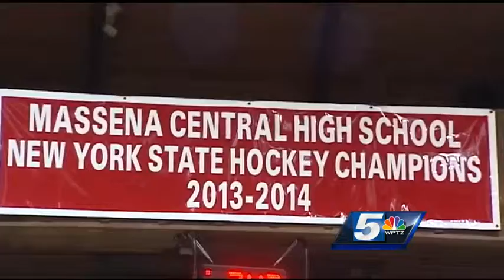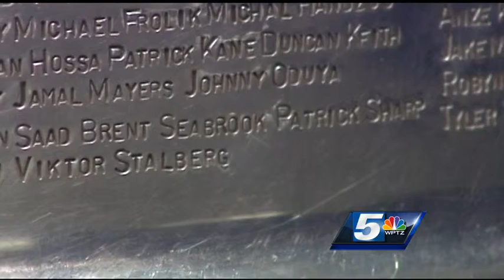NHL fans line up to see Stanley Cup in Massena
Professional hockey fans gathered in Massena for a chance to see the Stanley Cup.